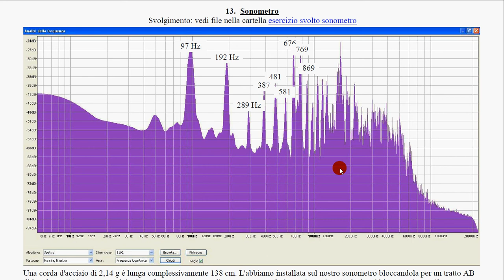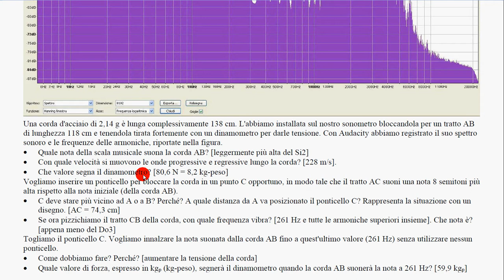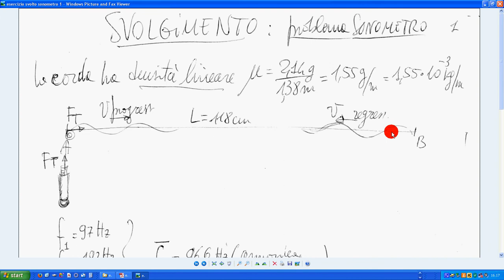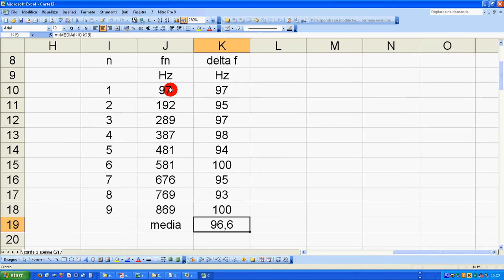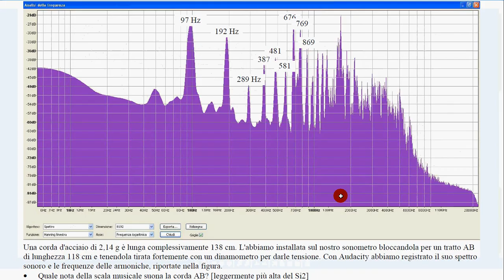95a esercizio svolto sonometro 1